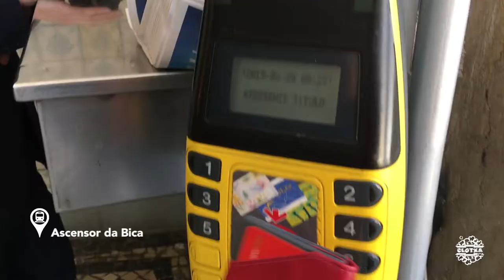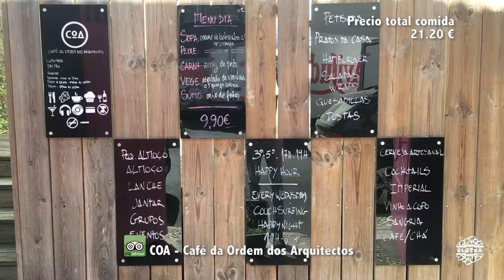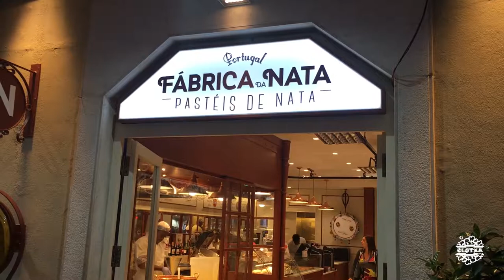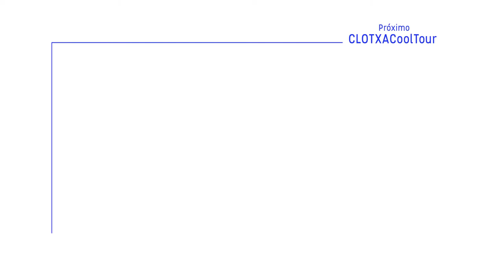CCTLisboa #04 | Museo Arte Antiga, Rua Nova do Carvalho, Carmo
Monumentos y atracciones visitados:
1.Ascensor da Bica
6.Parque de las Naciones. Altice Arena, concierto André Rieu (***)

Restaurantes, cafeterías y bares:
1.Mercado da Ribeira (Time Out Market)
2.Café da Ordem dos Arquitectos (***)

Música
1. ES_Midnight Safari - Lupus Nocte
2. ES_Valhalla - [ocean jams]
3. ES_Believer (Instrumental Version) - Tape Machines
4. ES_Too Fast - Ooyy
5. ES_Beyond The Night - dvine